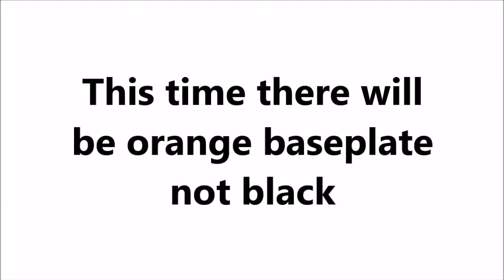LEGO Series 18 Minifigures REVEALED!!!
hey guys welcome back to Brick Warfare, The LEGO minifigures for series 18 have been revealed and include extraordinary minifigures that might not be expected, I hope you enjoy this video and don't forget to share like subscribe, and don't forget to comment if you enjoyed this video!!

Special thanks to LEGO News